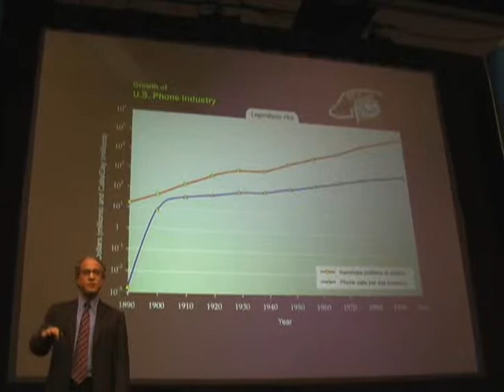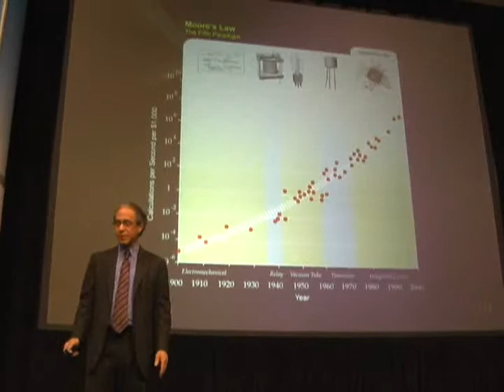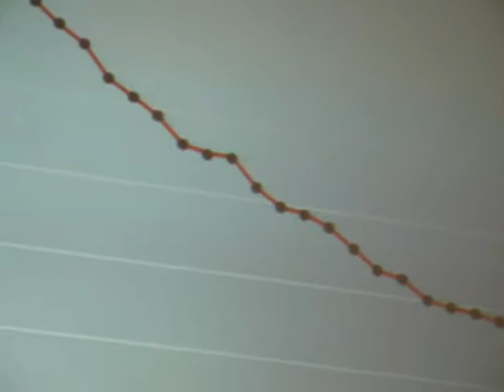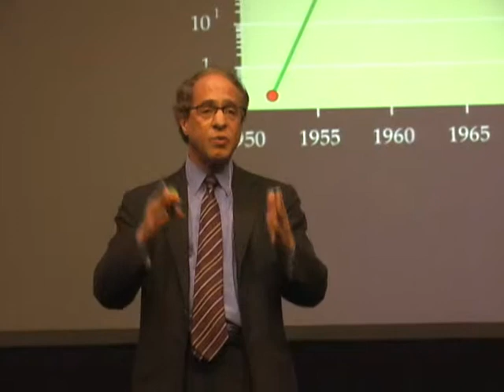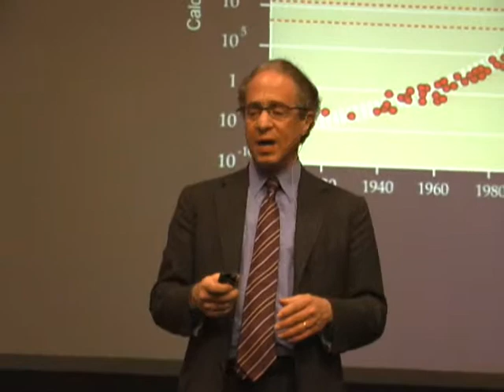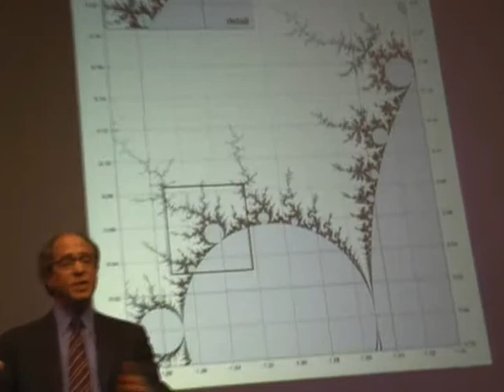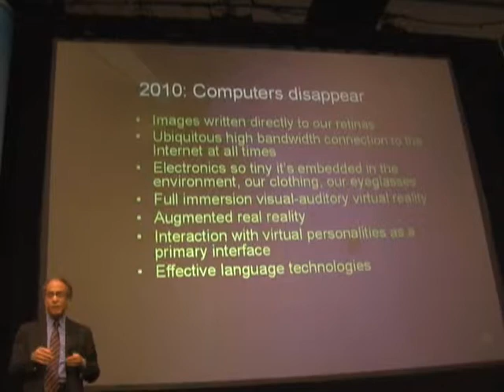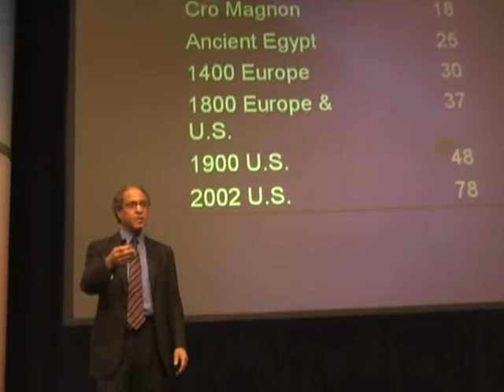Acceleration of Technology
The Acceleration of Technology in the 21st Century: the Impact on Business, the Economy and Society Ray Kurzweil's talk at the ARM Developers conference 10/4/06